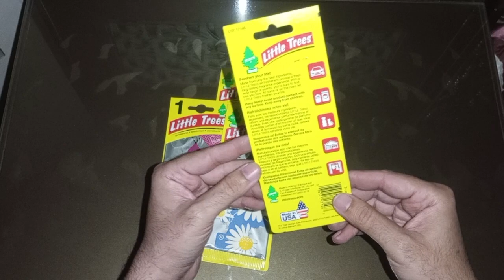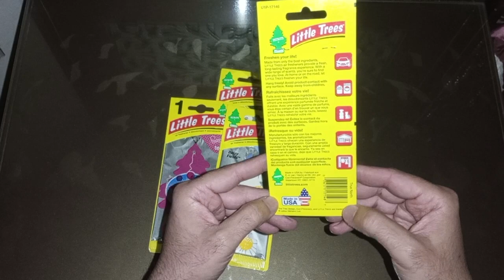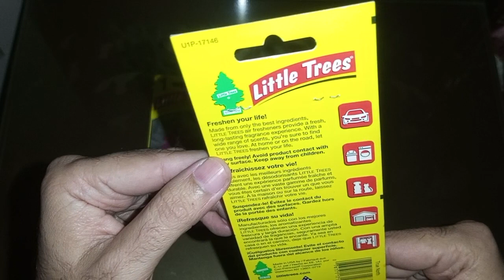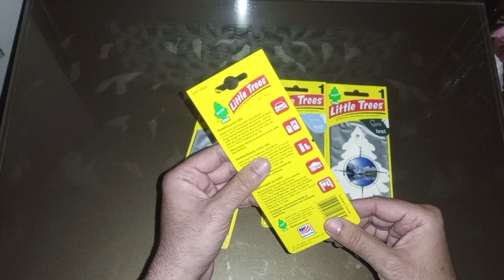Little Trees Air Freshener Hanging Leaf | Product Overview | Car Air Freshener Card